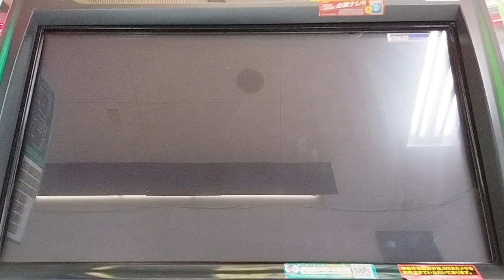【ロケテスト】エルドラクラウン悠久のラビリンスのクリエイト城でダークレイに狩られる人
コナミ様よりPC、スマホで配信されているメダルゲーム型ローグライク
エルドラクラウンをメインでプレイしています。

プレイ環境（エルドラクラウン　コナステに関しての記事）

ファイナルワールド攻略まとめ（もしくは再生リストからどうぞ！）